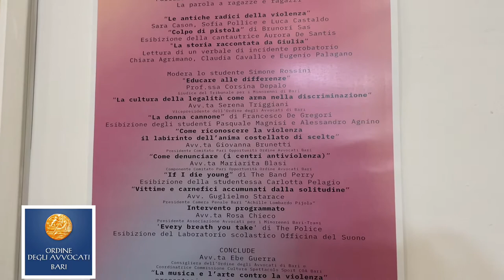Incontro al Socrate di Bari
Si è tenuta questa mattina al liceo classico "Socrate" di Bari, la seconda tappa del progetto che vede impegnato l'Ordine degli Avvocati con le scuole del territorio per il fine comune di contrastare violenzadigenere e favorire l'effettiva paritàdigenere.